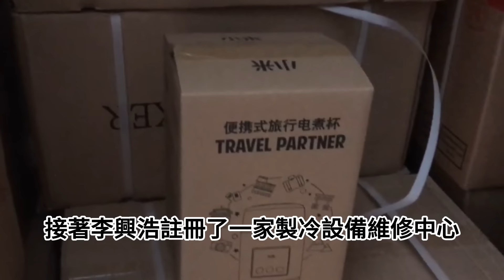一年巨虧14億, 公司老板淪為「老賴」，如今徹底涼涼！曾叫板董明珠的「空調大王」，如今卻自身難保！曾揚言做到世界第一，如今只能靠變賣家產續命。志高空调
一年巨虧14億，公司老板淪為「老賴」，曾經公開叫板董明珠的「空調大王」，如今徹底涼涼了。曾揚言要造「世界上最好的空調」，如今卻自身難保，只能靠變賣家產續命。
說起國內的大家電市場，格力、海爾、美的等品牌，在近幾年來尤其活躍，但實際上，在空調領域曾經還有一個品牌，和格力、美的、奧克斯並駕齊驅，被稱為中國的「空調四強」，它就是誌高。從格力挖高管做技術研發，再到後來挖成龍做代言人，曾經還放出豪言:要單挑董明珠，要造「世界上最好的空調」，誌高空調在中國的空調界可謂是聲名遠揚。然而曾經有多高調，如今就有多落寞！曾經的空調大王，如今卻巨虧數十億無力回天，創始人李興浩也淪為了老賴。雖然李興浩為了「續命」多次變賣家產，但是翻身的希望卻十分渺茫。一個一手締造出百億商業帝國的企業家，最終卻深陷泥潭，這其中究竟發生了什麽呢。